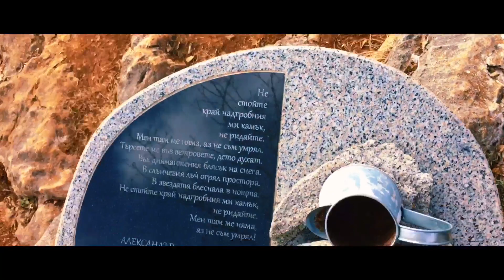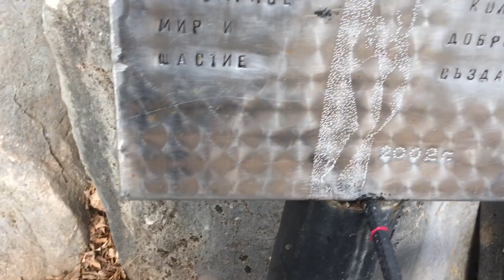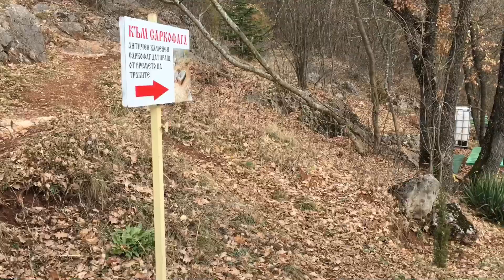Богородична стъпка/ мистично място с положителна енергия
В околностите на Старозагорските минерални бани (на 1.5км от центъра на селото в северна посока) се намира красивият природен феномен наречен "Богородична стъпка". Легендата говори, че това място е светилище, свързано с различни езически религиозни обреди отпреди хиляди години.

След приемане на християнството по тези земи, местността става свято място. Митът за "Богородична стъпка" се ражда, заради изключително силното биоенергийно поле и причудливата вдлъбнатина горе на скалите, наподобяваща следа от човешки крак, в която водата никога не пресъхва.

Преди няколко години е изграден малък параклис, наречен "Рождество Богородично".В района има и древна кариера за добив и обработка на различни материали, използвани в строителството на частни и обществени сгради в антична Августа Траяна. На мястото има останки от недовършен саркофаг, вероятно предназначен за гробница на знатен гражданин.